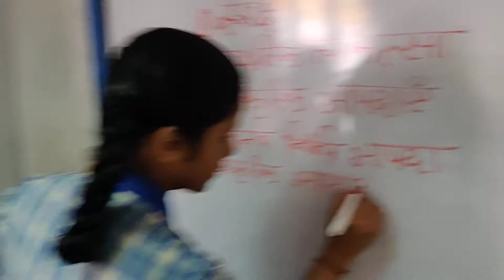SUMMER VACATIONS TRAININGS for Your CHILDREN